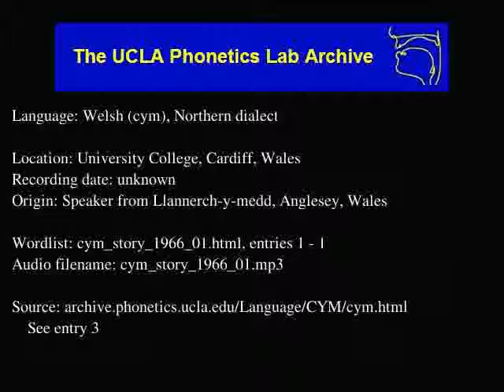Welsh audio: cym_story_1966_01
Welsh (cym) audio: cym_story_1966_01
Language family: Indo-European, Celtic, Insular, Brythonic
University College, Cardiff, Wales
Date: unknown

Description: Language Welsh.  cym_story_1966_01.html, enties: 1 - 1

Contributor: Mr. Glyn Evans Jones reading The North Wind and the Sun